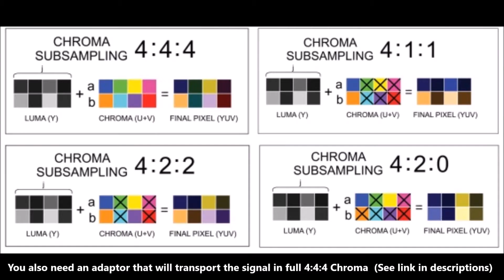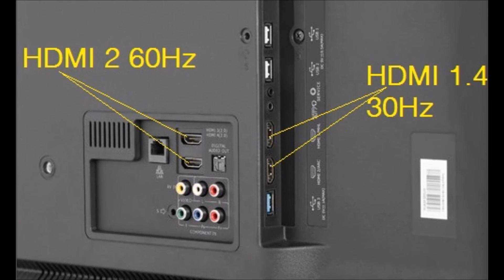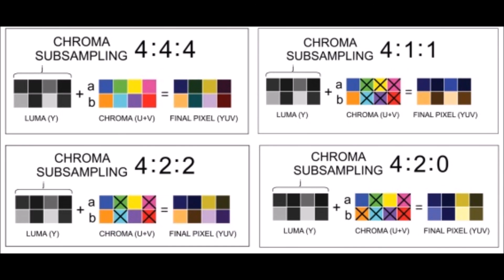Unboxing - How To: 4K 60Hz USB Type-C & Mini Display Port Macbook Air / Pro Windows laptop to HDMI 2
Do not be conned and lead astray wasting your money on cheaper adapters that Will not do the job properly and give poor results.   After searching forums and many websites I finally found the solution to my problem of using the USB Type-C and Mini Display Port From Macbook's and PC's to feed my 4K TV's HDMI 2 input at full 4K 60Hz with 4:4:4 Chroma and HDCP 2.2

Links
Uptab HDMI 2.2 to Display port

Uptab HDMI 2.2 to Mini Display port

Uptab HDMI 2.2 to USB 3.1 C

Hisense H43M300 4K Smart Freeview TV

HDMI High Bandwidth lead